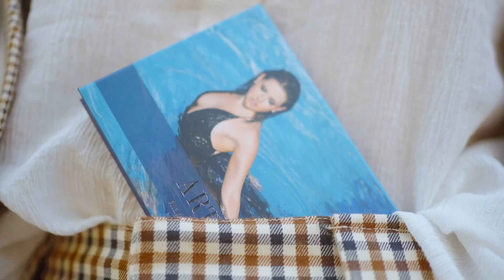Magazine Belle pour moi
Le magazine Belle pour moi ce sont des astuces Beauté, maquillage & style de vie. Ce sont 12 thématiques pour vous retrouver en tant que Femme. Vous allez retrouver tout ce dont le programme Belle pour moi représente. Des articles sur la beauté, mais attention, la beauté n’est pas seulement à l’extérieur. Elle est encore plus importante à l’intérieur!